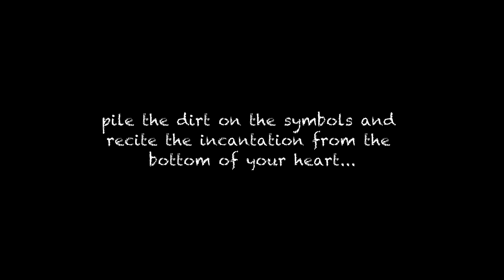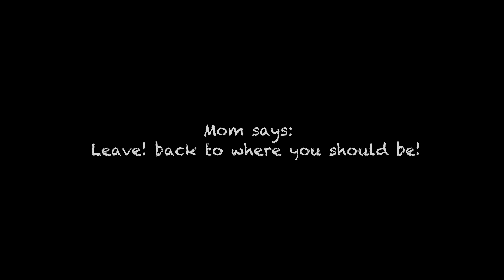Spirit - Shaders of Memories